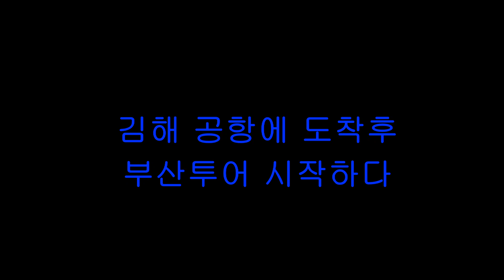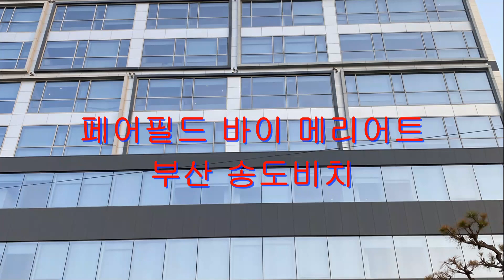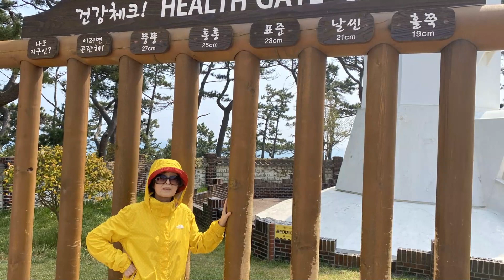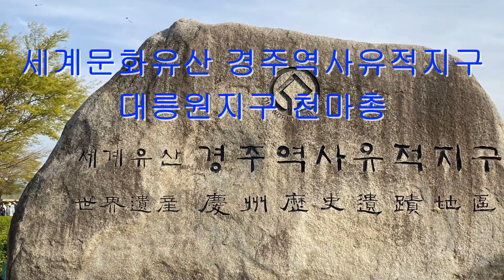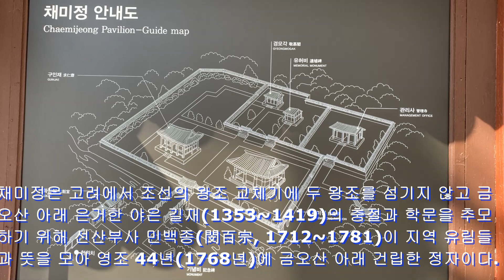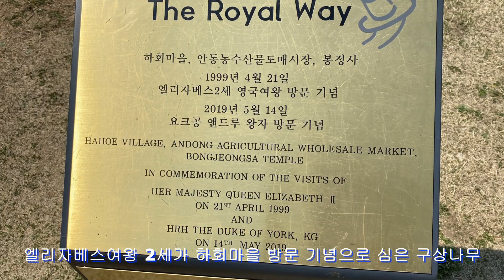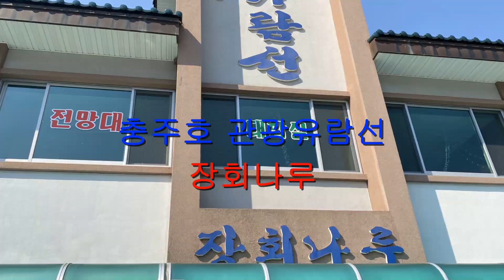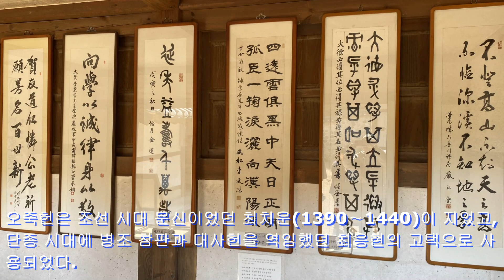국제시장 십리대숲 대릉원 채미정 하회마을 충주호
天馬冢 경상북도 경주시 계림로 9 (황남동)에 위치한 고분이다.
과거에는 '경주 155호분'이라고 했지만 1973년에 발굴된 후로는 '천마총'이라 불린다. 전형적인 적석목곽분(돌무지덧널무덤)인데, 무덤의 주인은 확실한 증거는 없지만 지증왕이라고
추정한다. 연구성과들을 기초로 6세기 초, 백제 무령왕릉과 비슷한 시기에 축조했다고 본다.
피장자 옆에서 발견된 환두대도에 왕을 상징하는 봉황무늬가 있어서 6세기 초 무령왕과
시기가 비슷한 왕의 무덤일 텐데, 맞아떨어지는 사람이 지증왕이다.